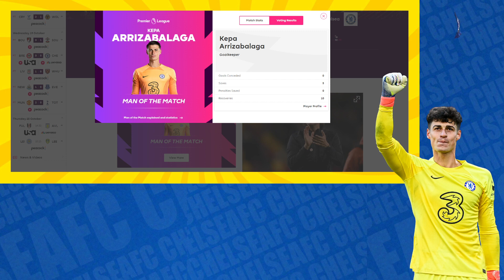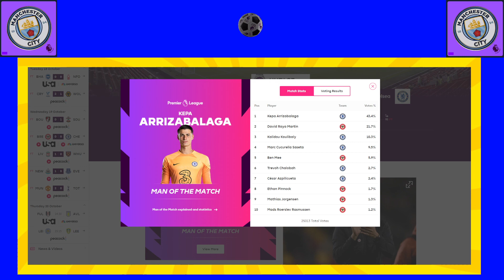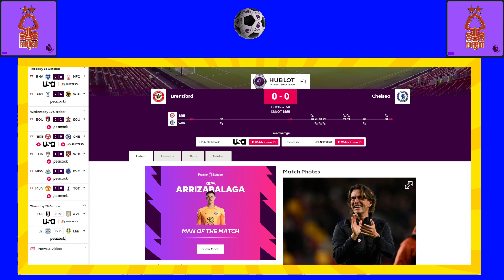Talking Points/Ratings: Brentford 0-0 Chelsea | Chukwuemeka Cameo! Havertz Flops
Premier League Match Week 12 Review
Brentford 0-0 Chelsea Talking points/Player Ratings